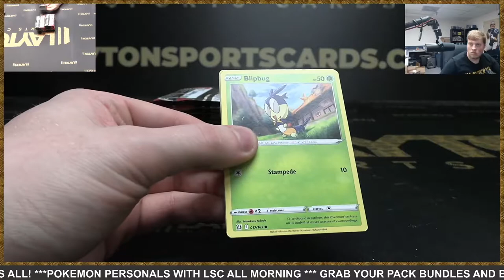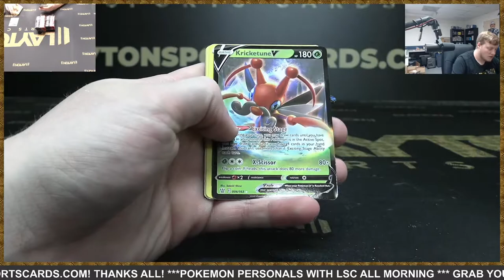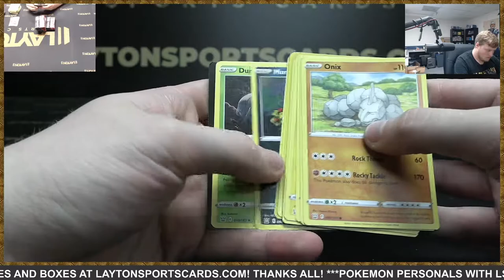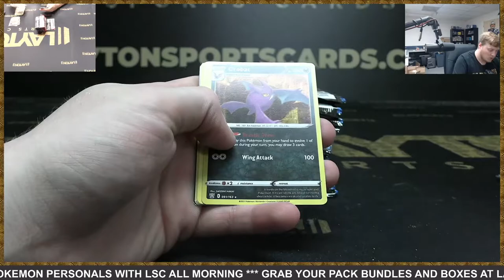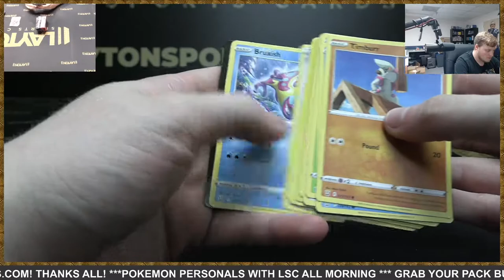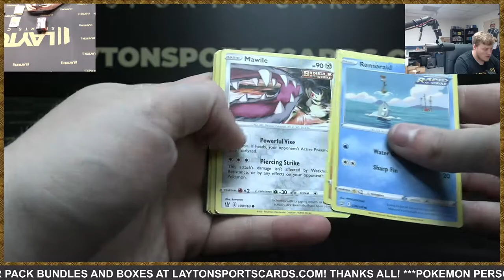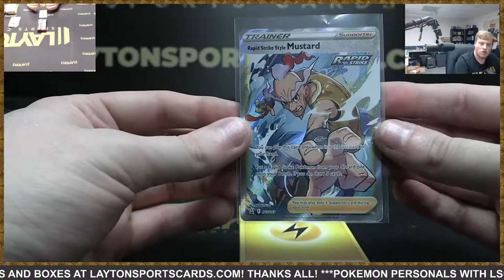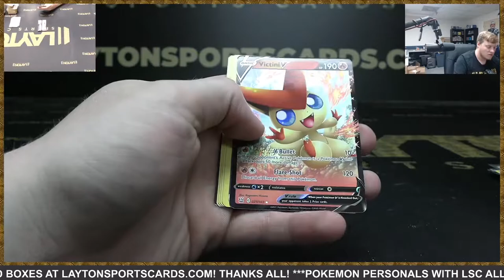1 Pokemon Battle Styles Booster Box for Sean G